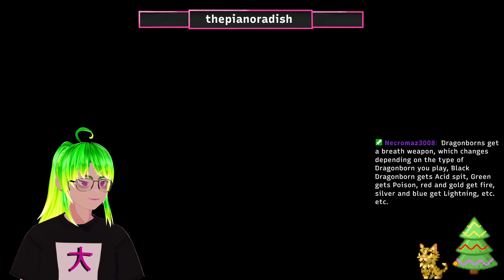ON WEDNESDAYS WE WEAR SUITS [Yakuza 0 #7]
Yakuza 0 on Steam.  Streamed 12/28/2022.

TO THE FOOD